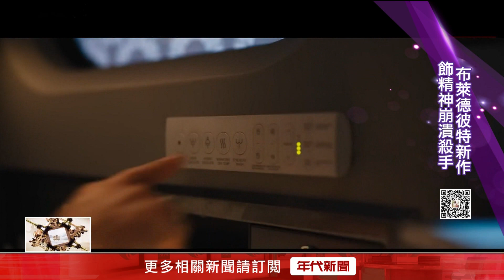藝饗年代完整版》2022.0807 布萊德彼特 子彈列車/宋康昊全度妍 緊急迫降/盛夏美學 藝術設計旅店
✅改編日本推理小說家，伊坂幸太郎原著小說，由布萊德彼特主演的這部動作片，描述在一列高速行駛的列車上，各方殺手相遇，目的是為了搶奪一只行李箱與復仇，在狹小的車廂空間中，動作戲張力十足，而布萊德彼特親自完成了，高達九成以上的動作場面。

✅斥資275億韓元、約台幣6億2千萬打造的韓片「緊急迫降」，由影帝宋康昊和影后全度妍主演，在一班飛機上發生多種緊急狀況，包括遭到恐攻威脅，與乘客不明死亡，與災難的迫降過程，為了呈現寫實效果，劇組使用好萊塢拍攝用的飛機機艙，座椅也有隨機艙搖晃擺動的效果，是韓國影壇首見的空難之作。

✅以藝術為主題的設計旅店，讓旅店空間宛如化身為藝廊，除了定期更換的藝術展覽，每一件房間也都陳設風格各異的作品，要用藝術撫慰旅人的心靈。

✅蟬鳴，除了象徵夏天，也有象徵生生不息的意象，以此為概念，集結了眾多新生代藝術家，或寫實、或可愛、或塗鴉風格，來表現藝術家的個人魅力。

✅本周日 請鎖定50頻道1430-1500(TV首播)
✅主播：田燕呢
✅精華重播+花絮+限量贈票贈品